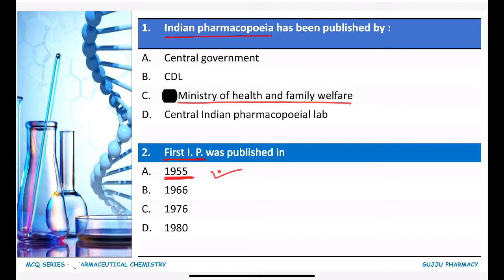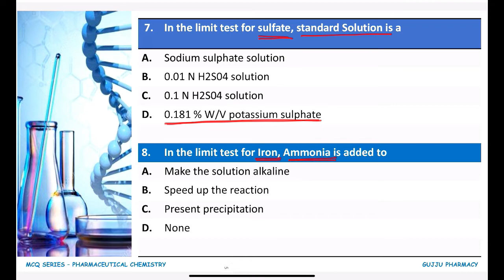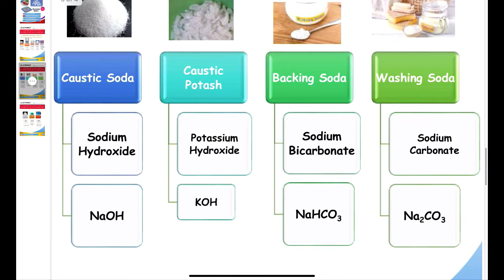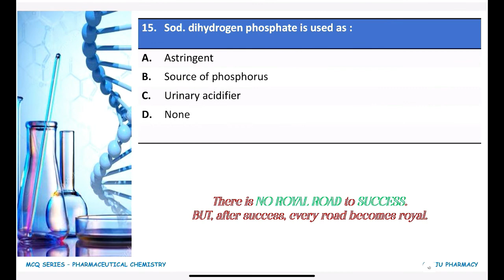MCQ SERIES PHARMACEUTICAL CHEMISTRY PART 1 |OBJECTIVES FOR GPAT, JR.PHARMACIST & OTHER PHARMACY EXAM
૫રંતું સ્પેશ્યલ ફાર્મસીને લગતુા લેક્ચર કે સાહિત્ય ગુજરાતીમાં બહું ઉ૫લબ્ઘ નથી.

ટુંક સમયમાં મટીરીયલ માટે ગુગલ ડ્રાઇવની લીંક પણ મુકવામાં આવશે જેથી સમજાવેલા દરેક લેક્ચરને આ૫ જાતે ઘરે રીવાઇઝ કરી શકો.